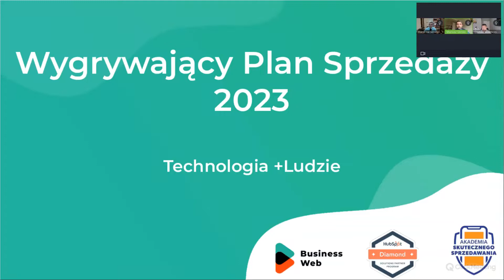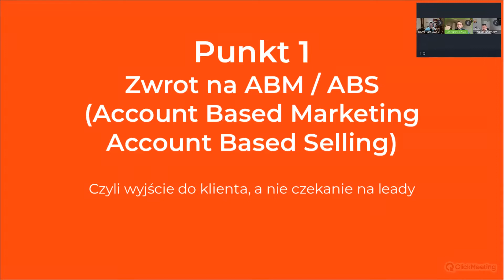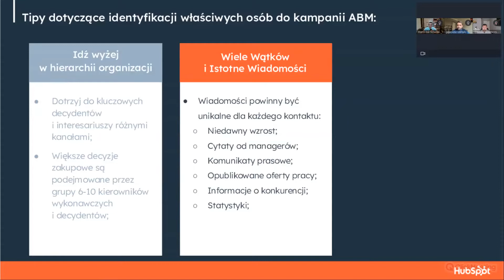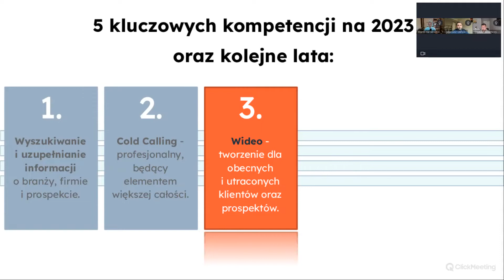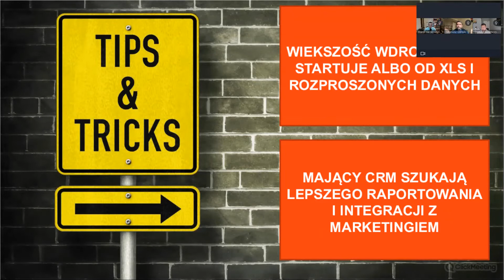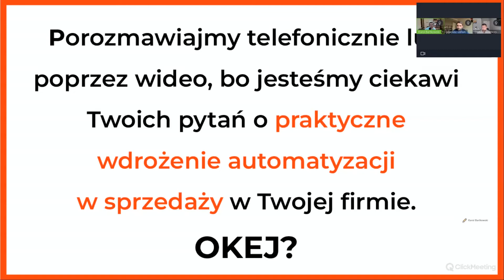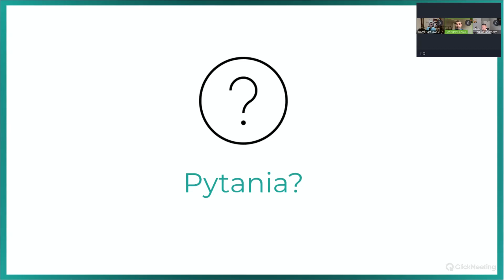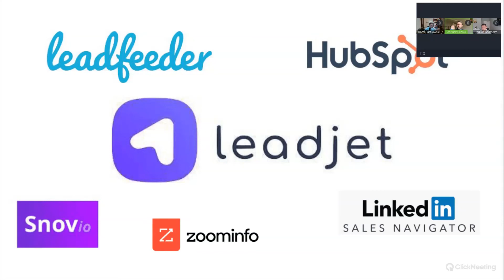Jak opracować plan sprzedaży?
Jesteśmy partnerem Elite HubSpot! 🚀 Wdrożenie HubSpot z naszym ekspertem 👨‍💻– poznaj ofertę Chcesz działać samodzielnie?

Jesteś gotowy na pogarszającą się sytuację gospodarczą? Kluczowym staje się wykorzystanie tego, co już masz – danych, ludzi oraz wyposażenie ich w nowe umiejętności i technologie. Obejrzyj nagranie i dowiedz się:
📍 Z czego powinien składać się plan sprzedażowy odporny na recesję
📍 Na jaki obszar i działania należy postawić, aby zwiększyć wynik
📍 W jakie technologie zainwestować w 2023, aby być o krok przed konkurencją

[Spis treści]
00:00 - 03:41 Wstęp
03:42 - 10:32 Punkt 0. Ciężar technologii.
10:33 - 26:07 Punkt 1. Zwrot na ABM / ABS.
26:08 - 35:25 Punkt 2. Buduj kompetencje handlowców.
35:26 - 39:45 Punkt 3. Technologie dla Sales Team!
39:46 - 52:31 Punkt 4. Działaj wykorzystując pakiety kryzysowe!
52:32 - 01:12:13 Pytania, odpowiedzi oraz podziękowanie za udział

🎯 Chcesz dowiedzieć się więcej o dobrych praktykach biznesowych z HubSpot?

📚 Zdobądź dostęp do dodatkowych materiałów:

Zamień stronę WWW w generator leadów B2B!
Chcesz wybrać CRM dla małej firmy?
Jak stworzyć swój własny proces sprzedaży od zaraz!
Jak zbudować skuteczną kampanię ABM z HubSpot?

W BusinessWeb jesteśmy certyfikowanym Diamentowym partnerem HubSpot w Polsce. Pomożemy Ci wykorzystać HubSpot do zwiększenia Twojej efektywności działań marketingowych i sprzedażowych.